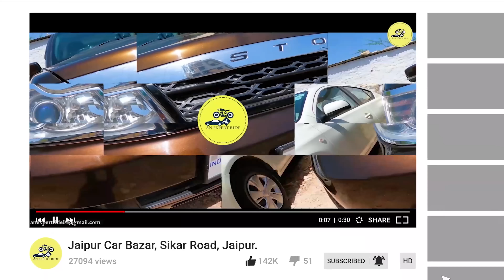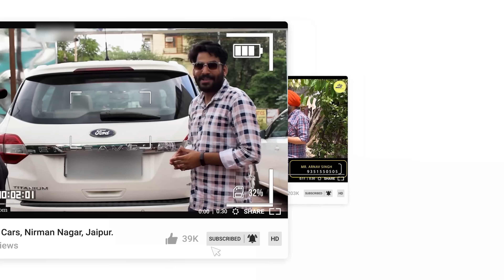Best Used car bazar with Big Discount at Aone Right Car Choice, Jaipur @An Expert Ride ​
Thanks Guys For Watching My Video Hope You Enjoy The Video If You Did So Please Don't Forget To Subscribe Our Channel So That I Can Make More Videos For You Thanks

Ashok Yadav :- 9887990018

( Only For Rajasthan Customers )
Address : Plot  9\2 Sector -9 Chitrakoot Marg, Near. Akshardham Mandir Vaishali Nagar, Jaipur